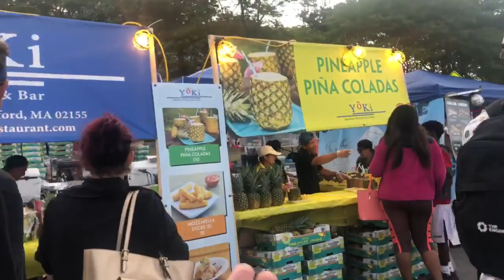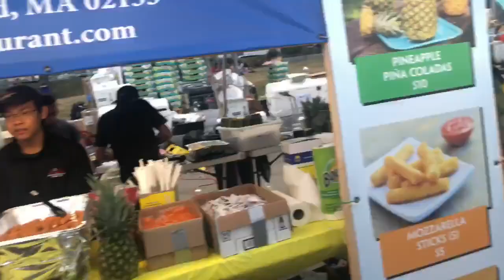Mela in Boston